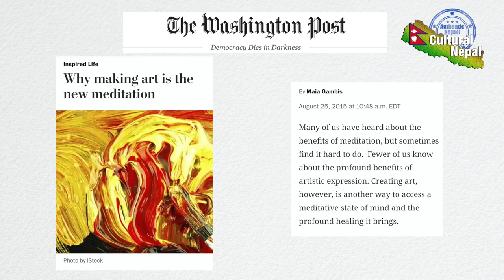Exploring Peace and Meditation Art as Meditation